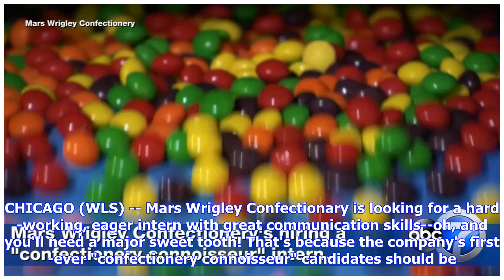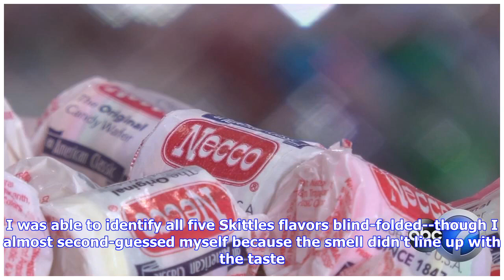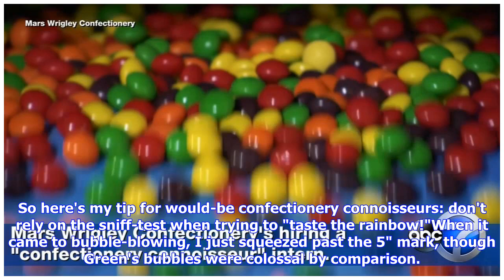Breaking News | Calling all candy lovers: here's what it takes to earn the 'world's sweetest intern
Breaking News | Calling all candy lovers: here's what it takes to earn the 'world's sweetest internship'

CHICAGO (WLS) -- Mars Wrigley Confectionary is looking for a hard-working, eager intern with great communication skills--oh, and you'll need a major sweet tooth! That's because the company's first-ever "confectionery connoisseur" candidates should be able to identify "all five fruity flavors from the Skittles rainbow in a blind taste-test and "blow bubbles with chewing gum that are greater than 5" in diameter," according to the job posting. This love of sweets will come in handy for the intern a...